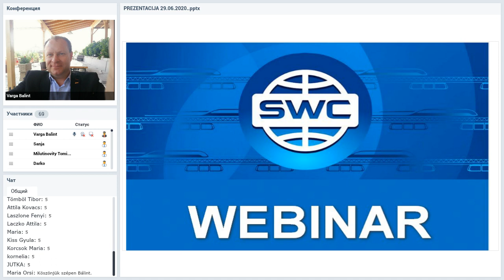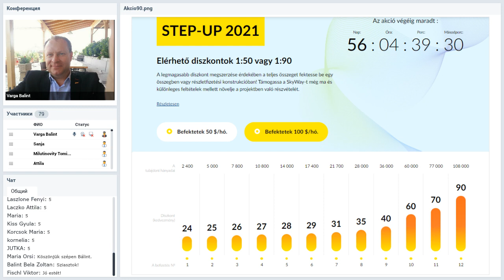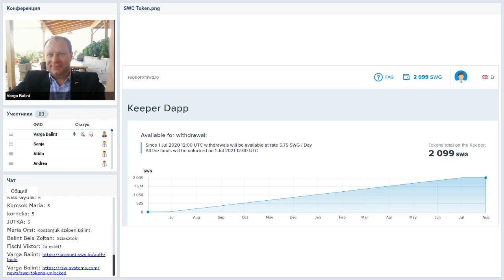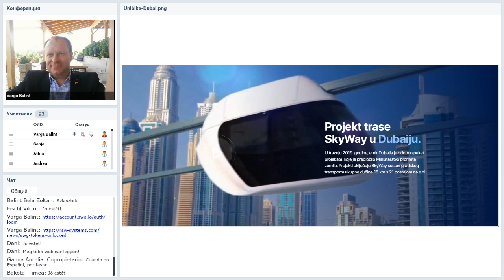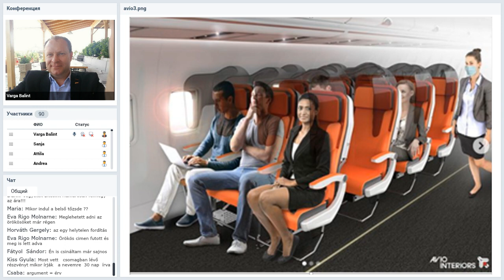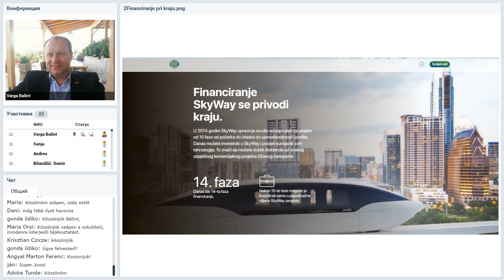Вебинар от 06.07.2020. Presentation of the technology. Хорватия и Сербия. Часть 2.